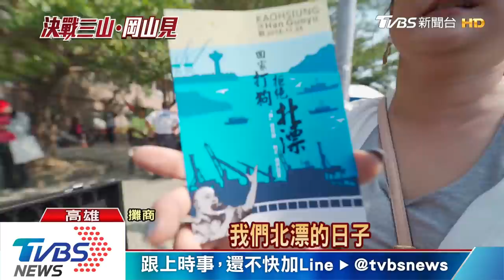韓國瑜岡山造勢活動 吸引攤商人潮湧入